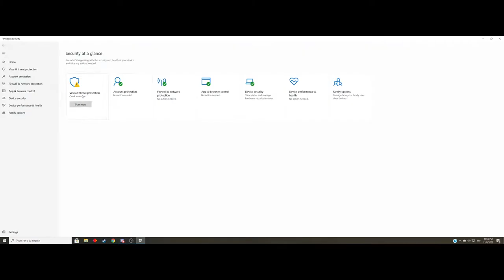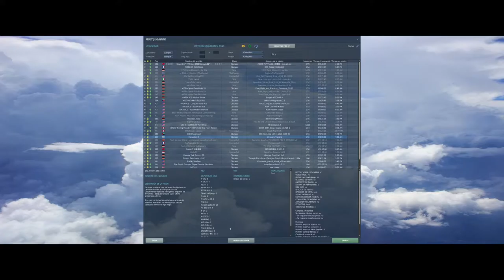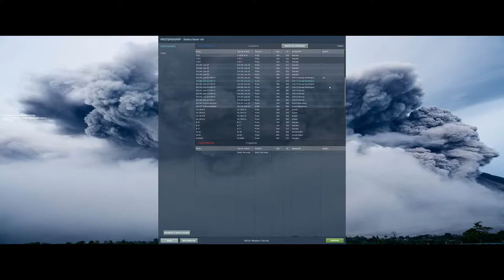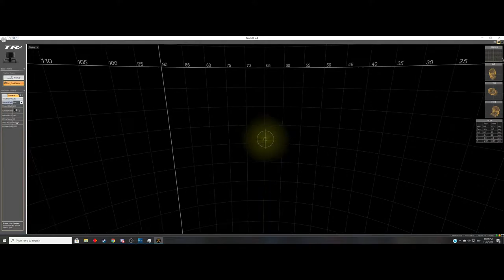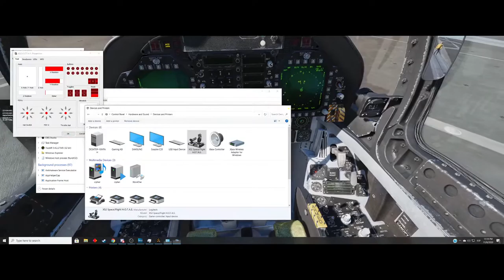Entrenamiento F/A-18C lote 20